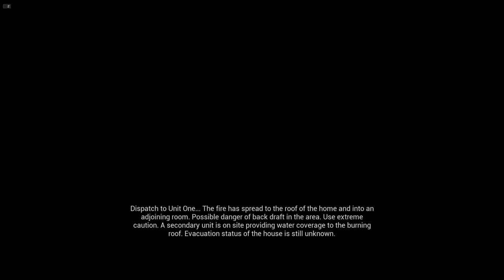Saving People From Fire! (Firefighting Simulator Gameplay)